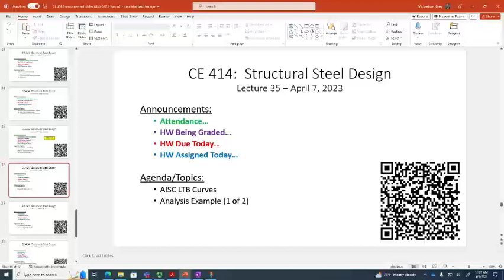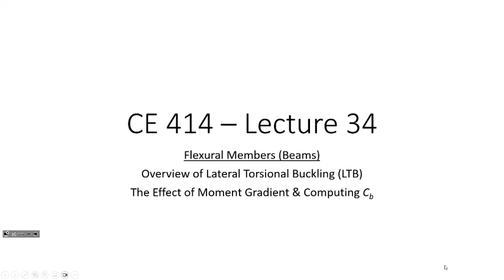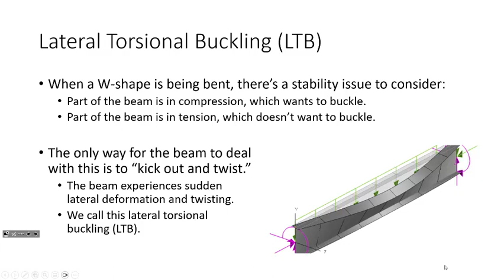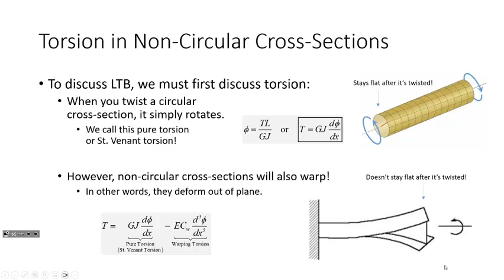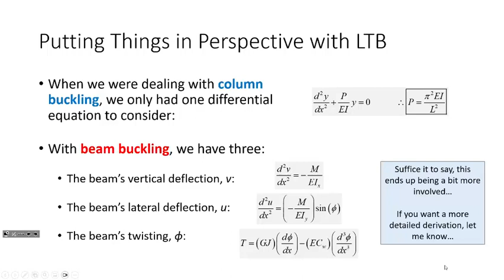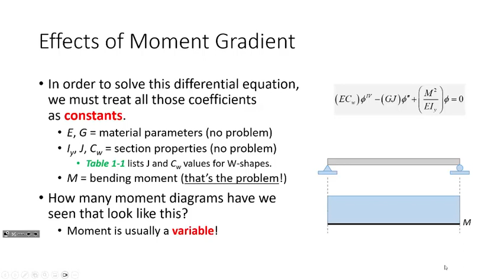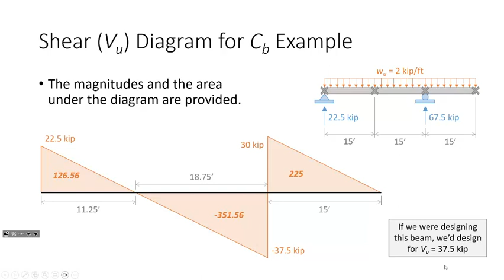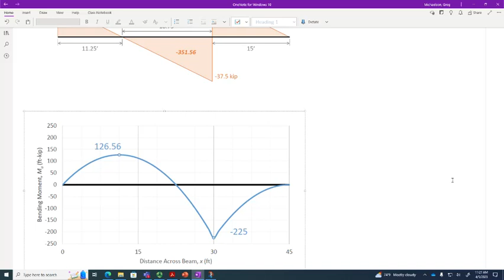CE 414 Lecture 34: Lateral-Torsional Buckling & Cb (2023.04.05)